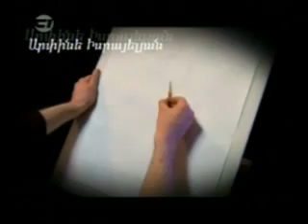Anna - Episode 84 Part 1